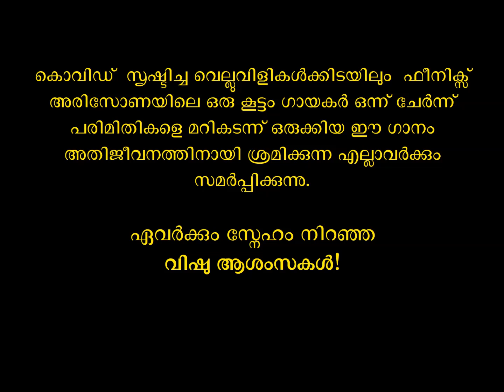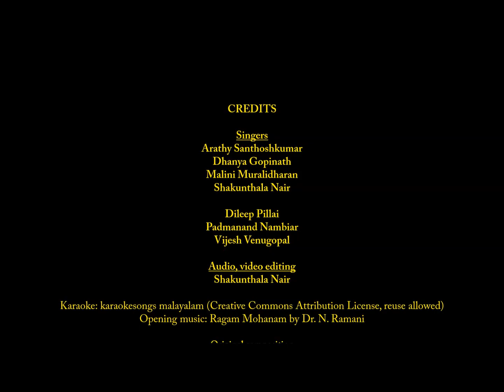Kanikanum Neram: Group song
On the auspicious occasion of Vishu, a group of Malayali singers in Phoenix Arizona celebrated by singing the most famous Vishu song as a group, proving that physical distance is not a hurdle for minds that are united.

CREDITS

Singers
Arathy Santhoshkumar
Dhanya Gopinath
Malini Muralidharan
Shakunthala Nair

Dileep Pillai
Padmanand Nambiar
Vijesh Venugopal

Shakunthala Nair

Original composition
Lyrics: Poonthanam Nambudiri
Music: G. Devarajan; Singers: P. Leela, Renuka Devi
Film: Omanakuttan (1964)